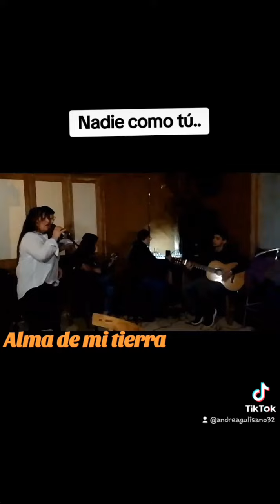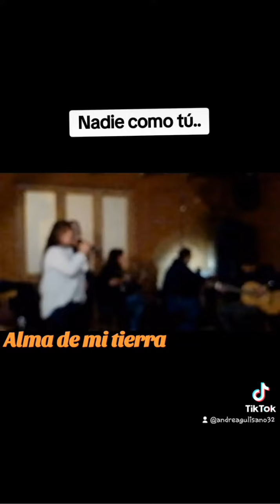ALMA DE MI TIERRA. NADIE COMO TÚ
saladillo, el Payador